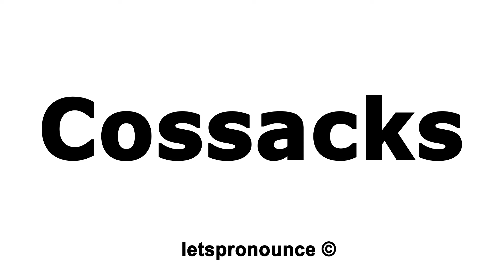How to Pronounce Cossacks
In this video we'll show you how to correctly pronounce:  Cossacks